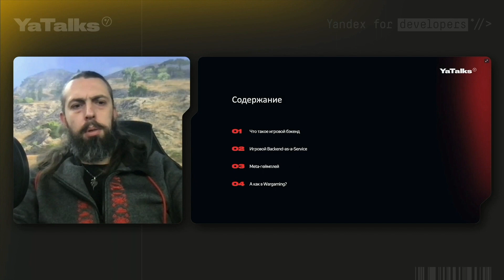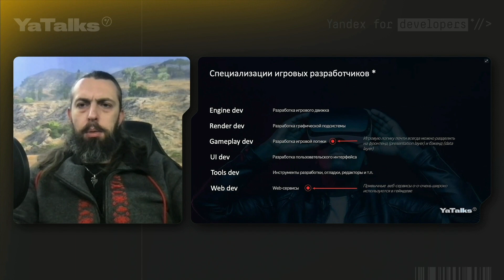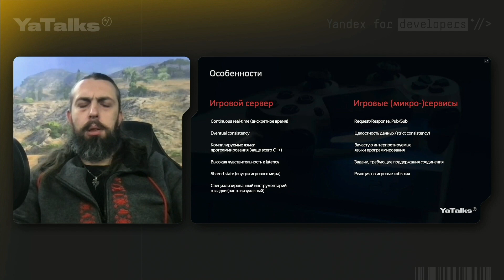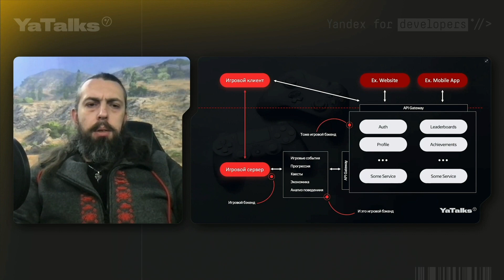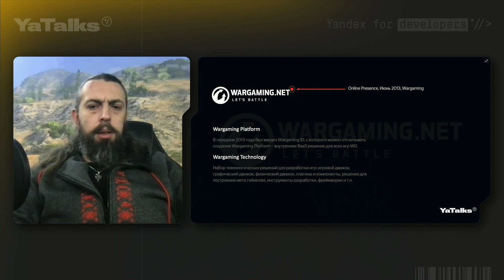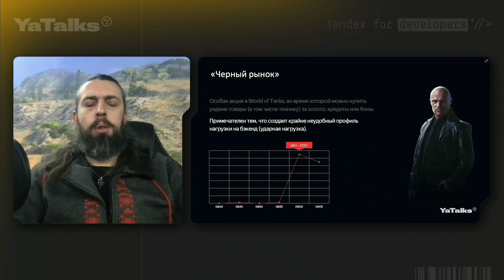Бэкенд-разработка в геймдеве – Максим Барышников, Wargaming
Поговорим о том, за что отвечают бэкендеры в игровой индустрии. Есть ли отличия между игровым и неигровым бэкендом? Нужно ли команде игровой разработки писать весь бэкенд самостоятельно или существуют другие подходы? Потом расскажу об опыте Wargaming: как наш бэкенд развивался исторически, каких принципов мы придерживаемся, какие технологии используем и почему.

О спикере:
Максим Барышников программирует и управляет разработкой почти 20 лет. За это время успел поработать рядовым разработчиком, тимлидом, CTO и даже собственником небольшого бизнеса. В Wargaming уже 7 лет, работал в игровой команде, но большую часть времени все равно занимался бэкендом. Сейчас возглавляет команду Платформы, которая помимо прочего, занимается бэкенд-сервисами для игровых проектов.